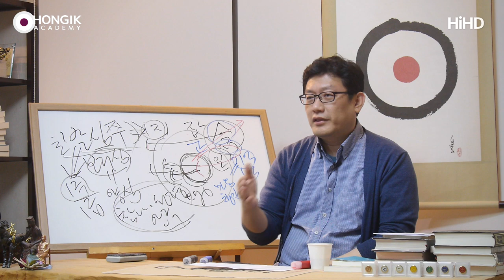Master Yoon_How to check the spiritual level “is it within you now” [Hongik Academy]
There is the place of divinity in you beyond the dimensions of thoughts, emotions,
and senses. The Holy Spirit, Nirvana, or whatever you may call it,
do you feel it right now within you? Have you experienced it?

When people are asked questions like this, they are divided into two groups,
people who have experienced and those who haven’t experienced it yet.
There will be only a few who have experienced whatever it is called.

When they are asked whether it is within them now, however, they hesitate to answer.
“Please give me some time. It appears when I meditate for around 2 hours.”
Various stances come up. That’s the level of their spirituality. It should always be there, basically.

People can’t say that it is always there since they have conscience.
If they try to fake it, the symptoms of lying appear on their faces, such as eye fluttering.

It will be clearer if we use a lie detector. “Are you connected to your true self right now?”
If they answer “yes”, which is a lie, then they will be shocked with the electric stimuli.
It would also be useful for distinguishing whether someone achieves Enlightenment in Zen Buddhism.

However, most people tend to answer frankly, as we’ve experienced for 14 years.
When asked “what level have you reached?”, people are likely to tell the truth.

It is not clever to tell a lie to your doctor when you want to get your health improved.
Likewise, people who come to us for improving their spiritual level talk about
their problem more or less honestly. They often exaggerate it, but we can detect it.

When we get down to the nitty-gritty, they stop beating around the bush and start telling the truth.
“I can do it, or can’t do it.” When we communicate in a good mood,
we get to know each other’s spiritual level naturally.
There is no need to cheat or exaggerate, but it is a simple matter of answering “yes or no.”

People in the church take the problem of connecting to the Holy Spirit within them
as the problem of believing in it or not.
Do you feel the Holy Spirit within you right now? What do you think the Holy Spirit is?
How do you feel when you experience it? Do not describe it as you read in the Bible,
tell us as you experience it with your own words.

We need to ask and answer these questions. In this way, we can save our energy.
The only thing you need is to answer these questions self-evidently, “I can, or I can’t.”

Can you focus on the Holy Spirit within you? How long does it sustain?
Can you feel the Holy Spirit even when you don’t pay attention to it?
We estimate the spiritual levels of people with these questions, but, of course, there are more.

Don’t rush to a conclusion about your spiritual level with a glimpse into my lecture.
You need to check whether you have wisdom in accordance with your spiritual experience.

We always ask people about meditation and wisdom together.
If someone owns such spiritual experience, he or she also should have such wisdom.
By checking it, we figure out the spiritual levels of people.

City bank : 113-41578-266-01 (yoon hong sik)

번역 - 늘학생, 니모